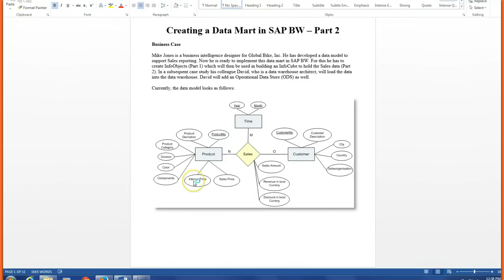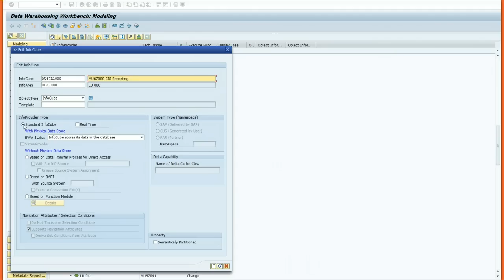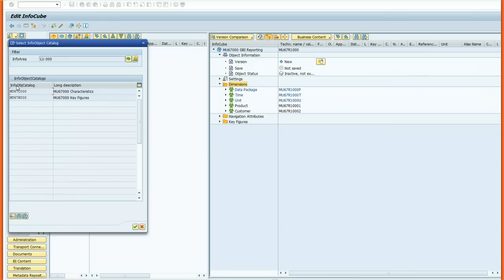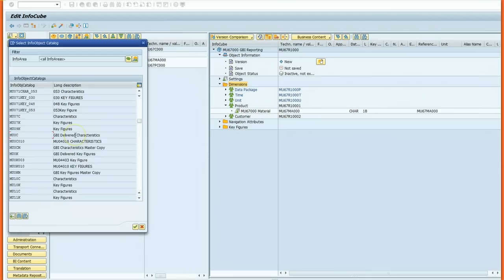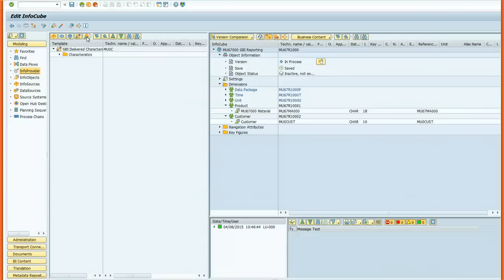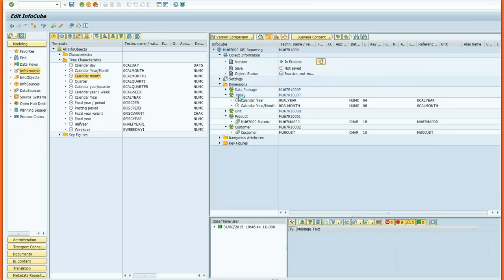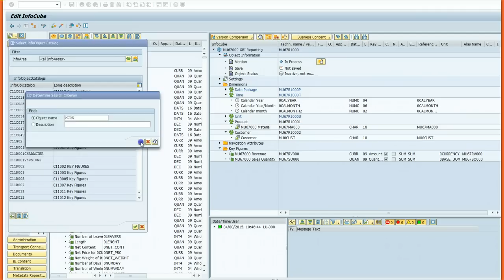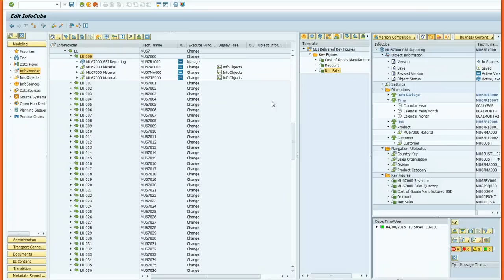Creating an InfoCube Using SAP BW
InfoCube